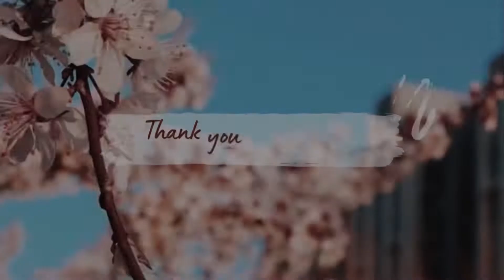Taadka Vadh Ramleela Dekhne Gaye Aur Baal Baal Bache 😈🙏🏻😰